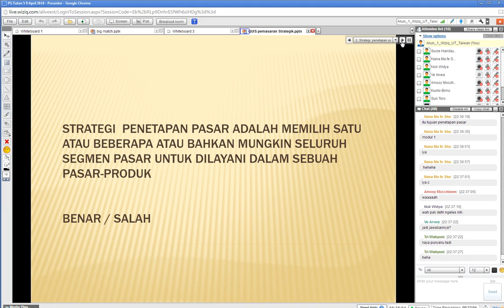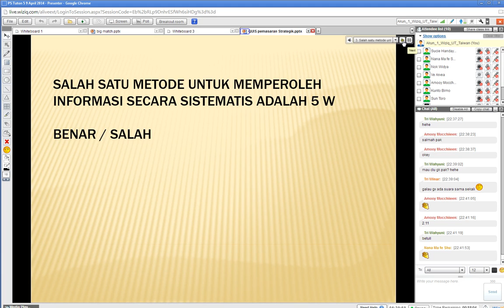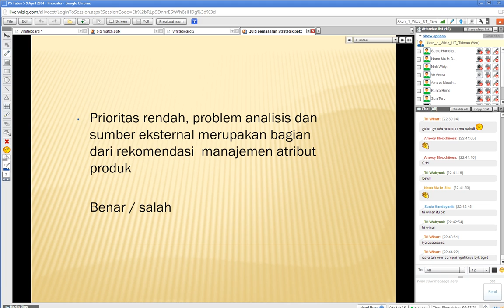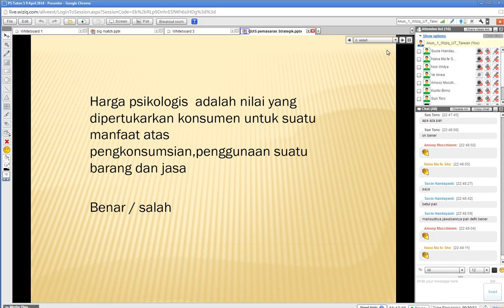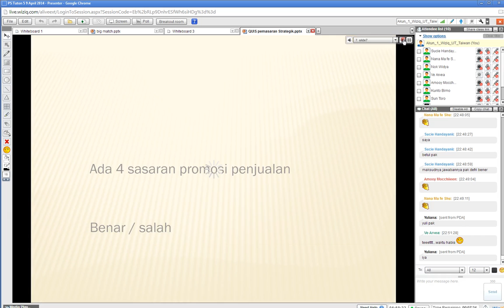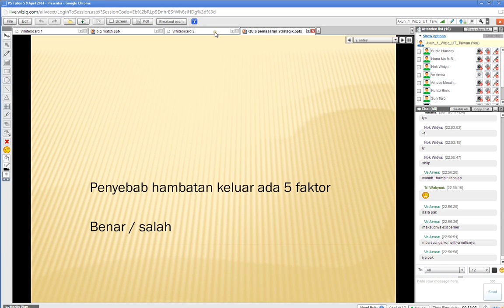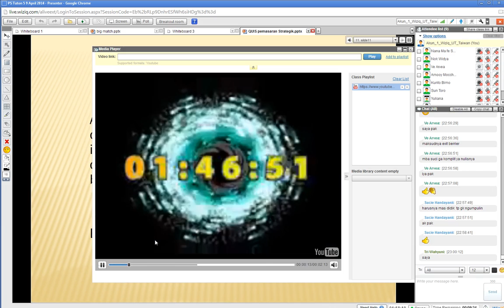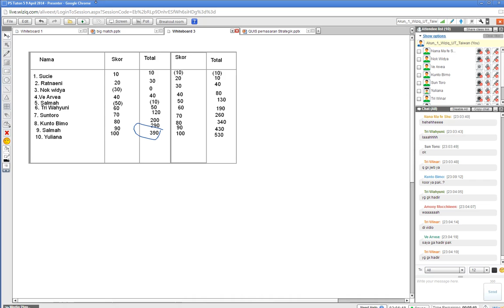2014 1 - Pemasaran Strategik - UTT - 942014 (3)